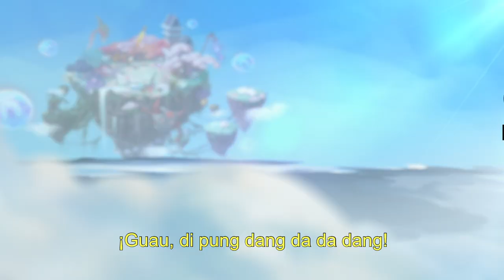Face Your Fate (ft. MUSHVENOM) | Video musical | Teamfight Tactics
Teamfight Tactics: Designios ya está aquí y tiene un nuevo video musical con MUSHVENOM.